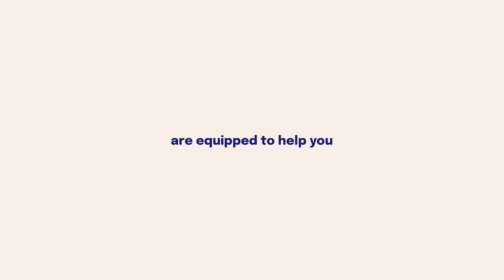Paga reduces fraud by 40% using facial biometrics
Founded by Tayo Oviosu in 2009, Paga is committed to bridging the gap between traditional banking and underserved populations in Africa.

Fraud is a significant concern in payments, and unfortunately, Paga is no stranger to attacks. Last year, Paga found a user with 150 different Bank Verification Numbers (a typical ID number used by banks in Nigeria), all with the same face.

In our latest case study, Paga's CEO, Tayo Oviosu, and Senior Product Manager, Anthony Ischei, discuss how Paga has been able to reduce identity-related fraud by over 40% since partnering with Smile ID and implementing our Biometric KYC solution and deduplication detection called Smile Secure.

We'd love to partner with you to level up your KYC/AML compliance like we did Bridgecard.